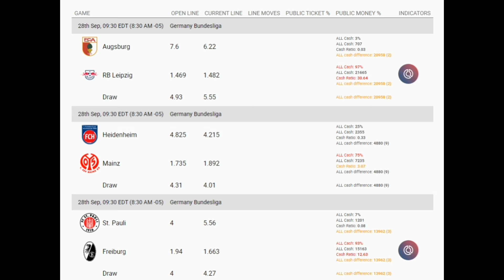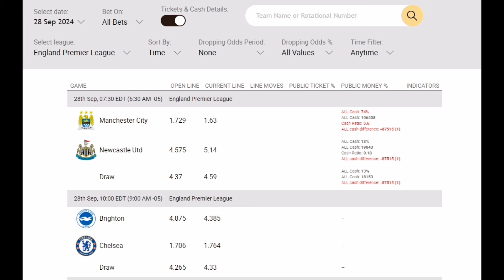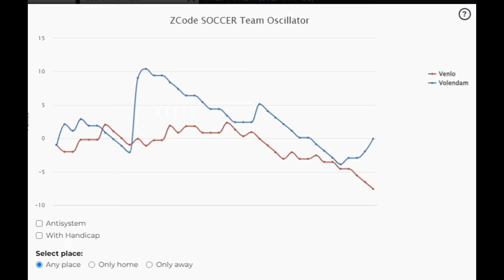Pronósticos Deportivos para hoy VIERNES 27 septiembre 2024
El próximo duelo entre Volendam y VVV en la Eerste Divisie promete emociones fuertes, y en nuestro último video de YouTube hemos preparado los mejores pronósticos para este enfrentamiento. Nuestros expertos han realizado un análisis detallado utilizando sistemas premium y herramientas exclusivas de ZCode, brindándote las estrategias necesarias para tomar decisiones inteligentes en tus apuestas. No te pierdas este análisis completo que te ayudará a maximizar tus ganancias. Únete a la comunidad ZCode y accede a estas herramientas exclusivas. ¡Visita nuestro blog y descubre cómo apostar con ventaja en este emocionante juego!💰🔥

¡Recuerda!
Deja tu Like y comentarios
🏆 ¡Mucho éxito!